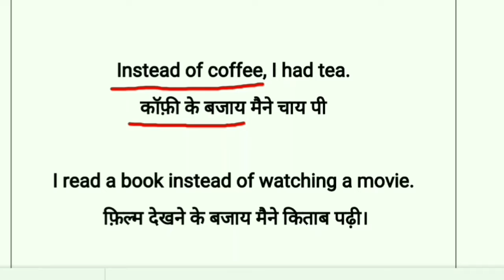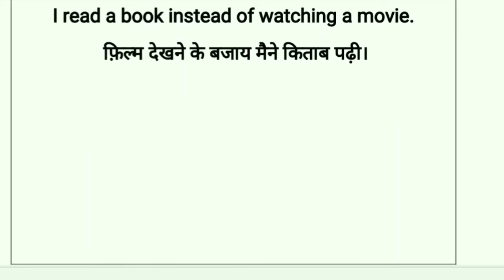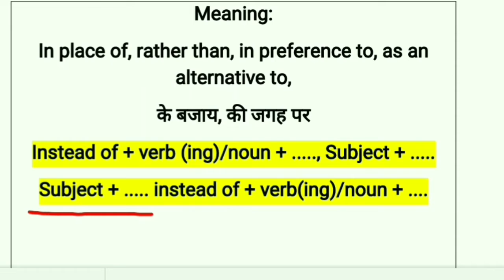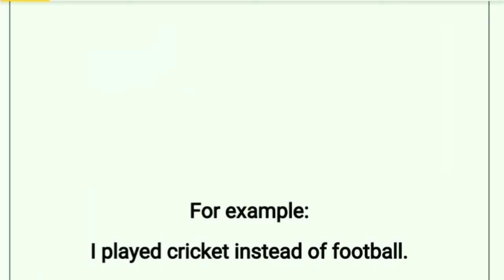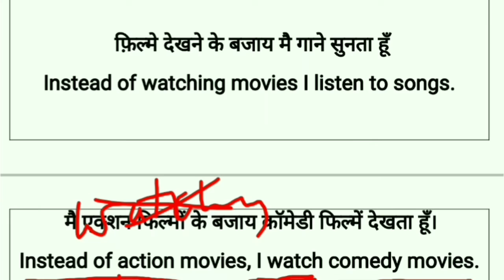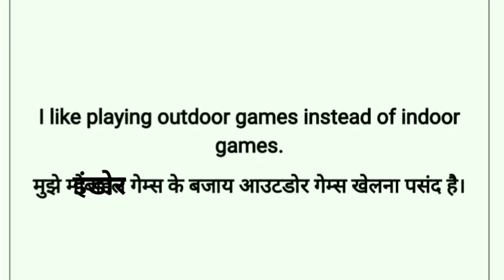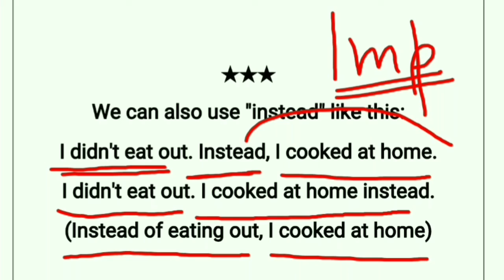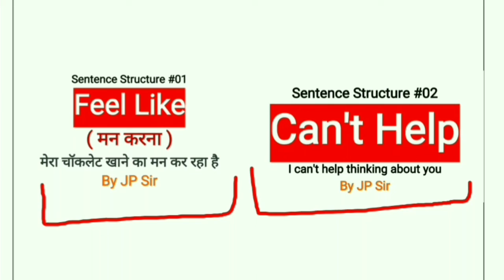Instead of ( Sentence Structure #03 ) by JP Sir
Hello friends,
In this video you will learn how to use instead of in your sentences.
Make sentences and use it in your conversation
Check for my other amazing sentence structures